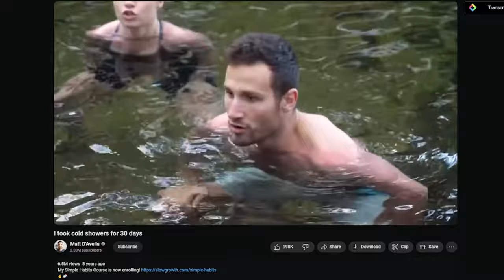I Tried Taking Cold Showers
I hope you enjoy this because I didn't!